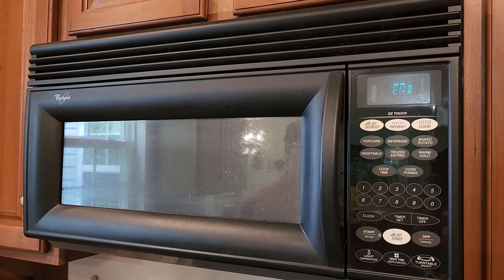Did True Crime Producer Fall Victim to Dark Forces of the TV Industry? | John Balson Case Analysis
This video answers the question: Can I analyze case of John Balson?

Dr. Grande’s book Harm Reduction: